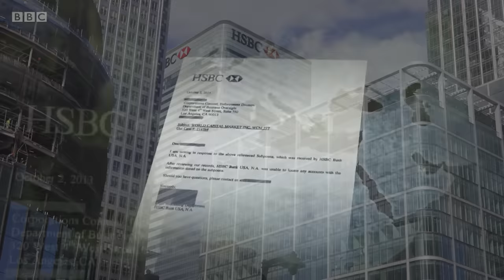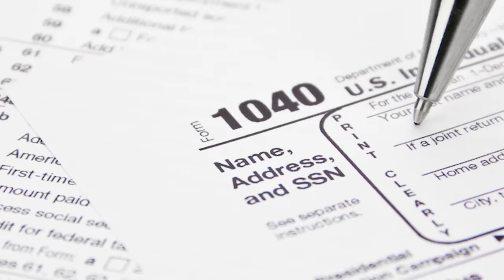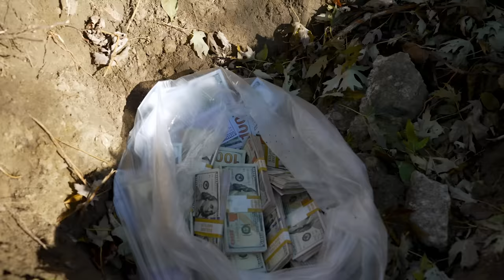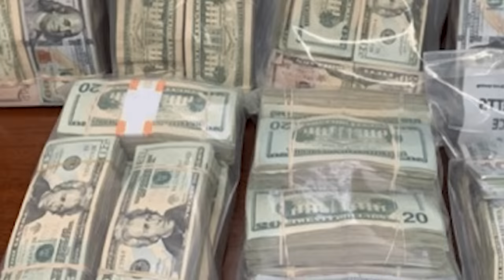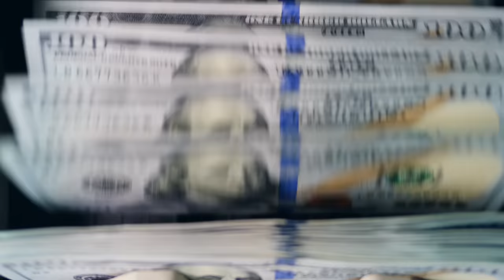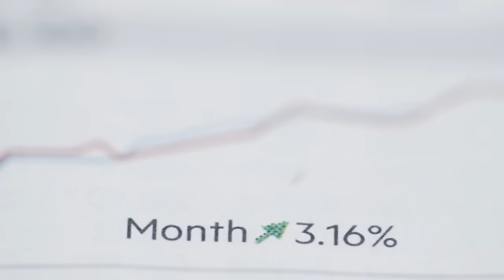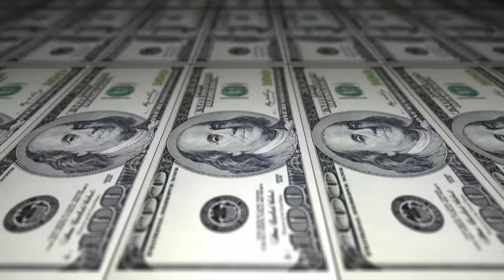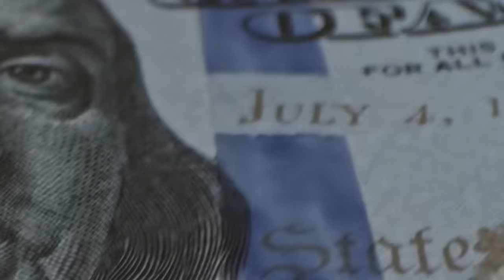Drug Kingpin Explains How Money Laundering Actually Works | The Connect w/ Johnny Mitchell | Ep #3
Former drug trafficker Johnny Mitchell breaks down the process of money laundering and all of the best ways to launder drug money, as well as the mistakes he made during his time in the game.  He goes in depth on how drug cartels clean cash, and gives advice to mid-level dealers who want to use the business as a springboard into the legitimate world.

0:00- Intro
01:35- Authorities seizing drug money
02:18- What is money laundering?
03:22- How cartels launder their money
05:22- Middle class money laundering
05:55- Washing money in Las Vegas
06:56- Buying and reselling items online
08:27- Laundering money using cash gifts
11:10- Places I hid my drug money
13:46- How the cops found the money
15:43 -The three steps to laundering money
18:03- The goal of the game is to build a dynasty
21:12- Money laundering is a dealers' privilege
22:47- Outro